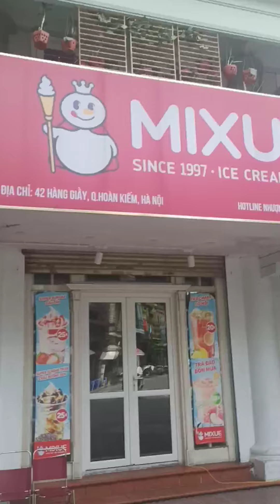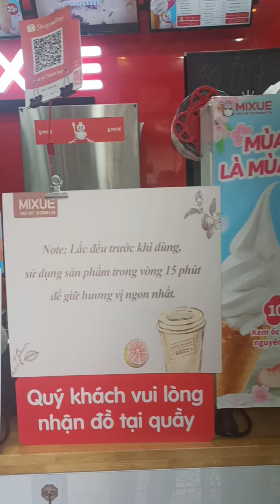Review cửa hàng Mixua 42 hàng Giầy, phố cổ Hà Nội.